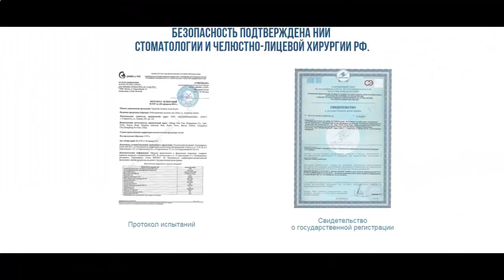отбеливающие полоски crest цена